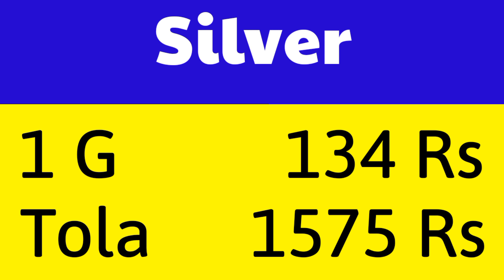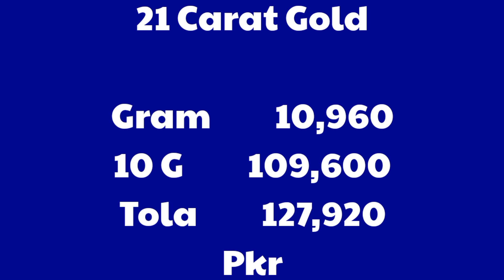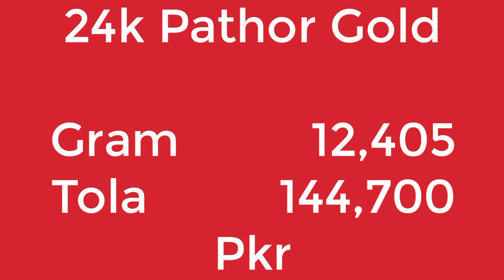Gold Price Today | New Gold Rate Today in Pakistan | Currency and Dollar Rate 19 Oct 2022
Latest Gold Price Today in Pakistan
Today New Gold Rate
Exchange rate in Pakistan